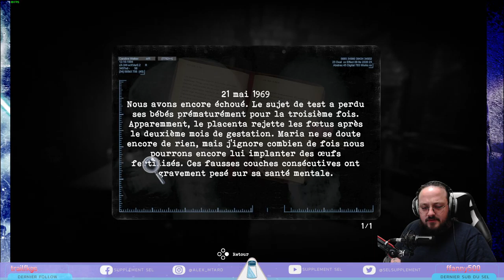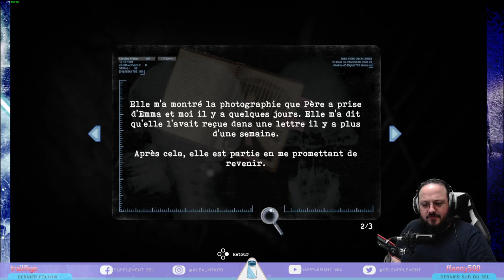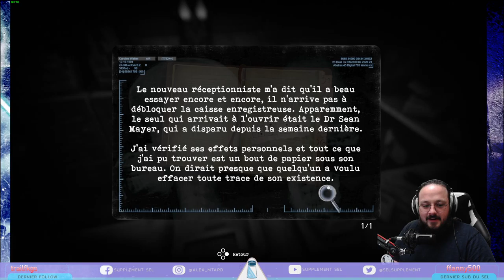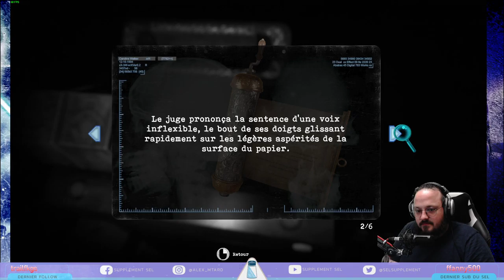TORMENTED SOULS - Ep.4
Pour ne rien manquer des prochaine vidéos,  n'oubliez pas de vous abonnez à la chaine, si mes vidéos vous plaisent , un petit like mets toujours un peu de sucre dans mes réserves de sel, et si vous avez toujours quelque chose à dire à propos de mes vidéo ,je vous invite à vous lâchez dans les commentaires.